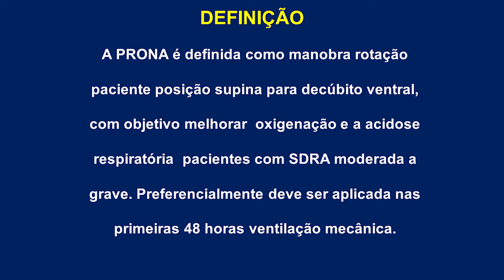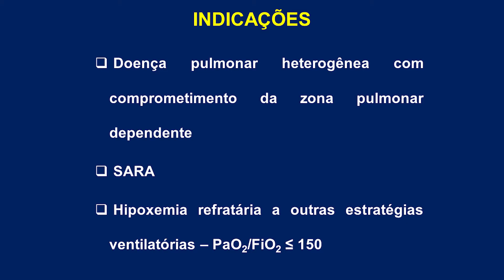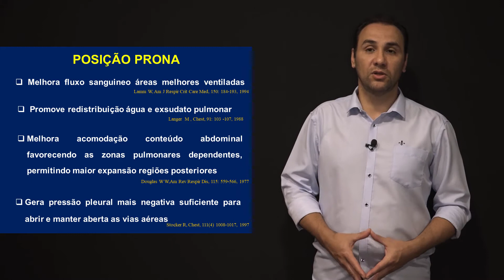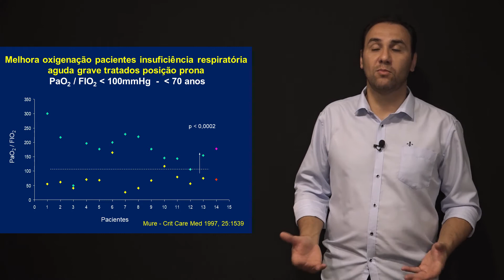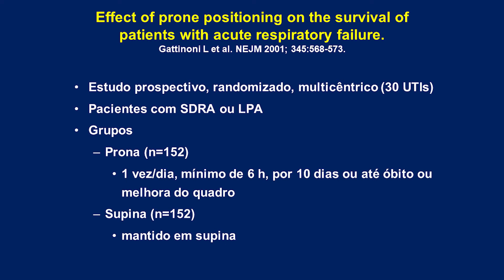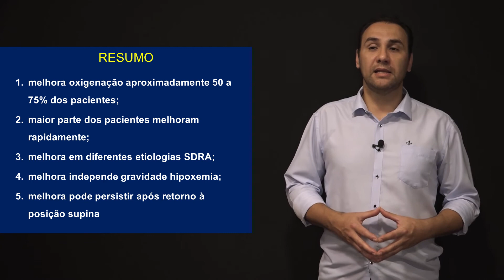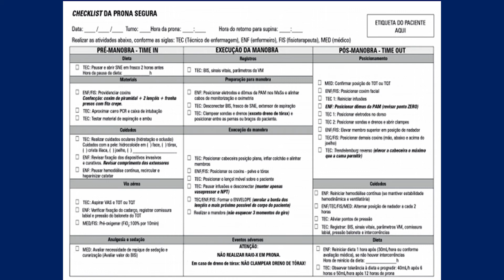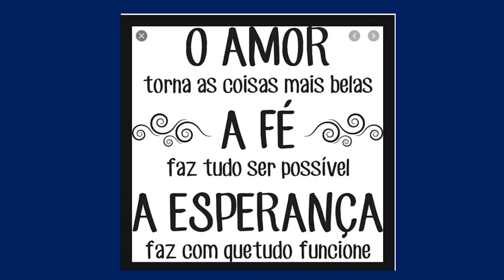Posição Prona Teoria - Alcino Costa Leme